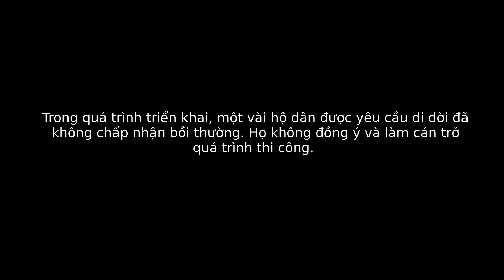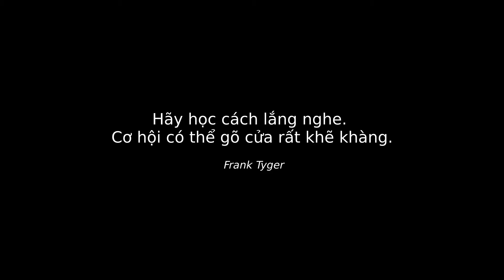Bài tập nhóm Kỹ năng mềm | OFFICIAL VERSION